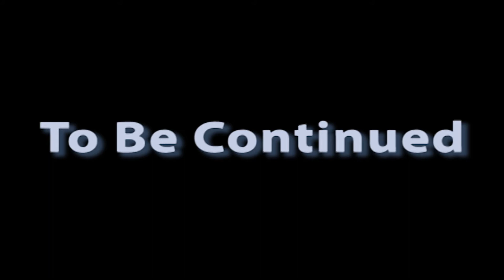Wake Up (Stop Motion Short)